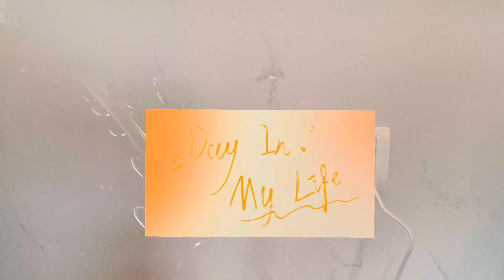VLOG புது கிச்சன்ல கட கடனு சமையல் முடிச்சாச்சு | Egg Steamer எப்படி இருக்கு |Veg Pulav Chicken 65